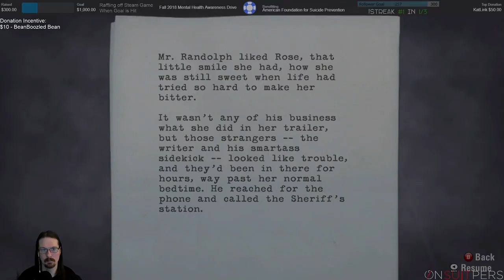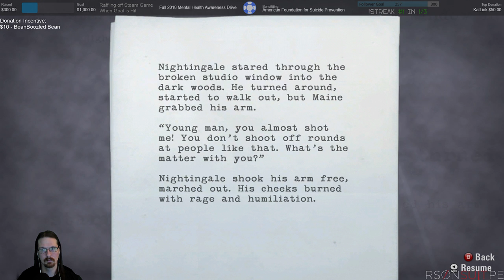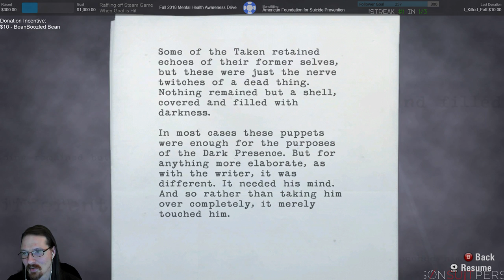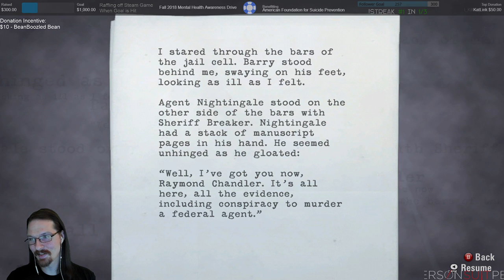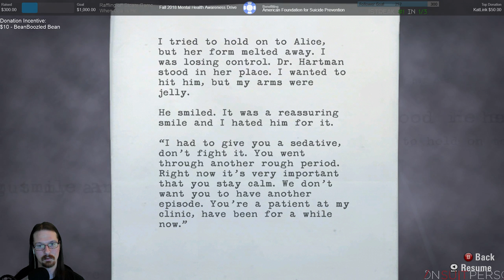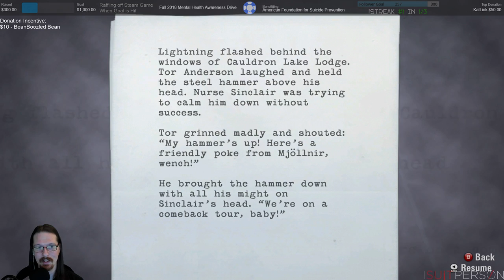9/26/18 Pt.2 - Fall Mental Health Awareness Drive - Alan Wake Blind Run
Twitch Stream from 9/26/2018 - Fall 2018 Mental Health Awareness Drive - Playing Alan Wake (PC) Blind Run -- Watch live